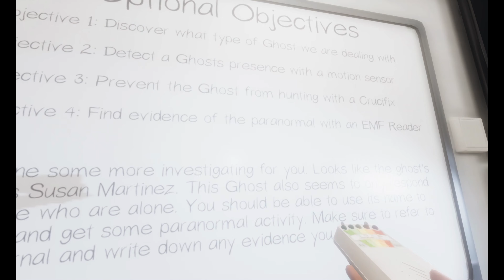We May Be Looking At The Wrong Place - Phasmophobia #12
How's everyone doing today? Today, I and my friends are back for some Phasmophobia. I think based on the games we played, the prison map is one of our favorites. And so, before 2020 ends, we will give you another prison map game. I hope everyone will have a good time watching this video. Happy holidays!!! ^^

We still have a few more days until 2020 ends. Did you have a good year? Was this the worst year of your life or do you have another year you consider as the worst one? Thank you for your never-ending support of my channel.